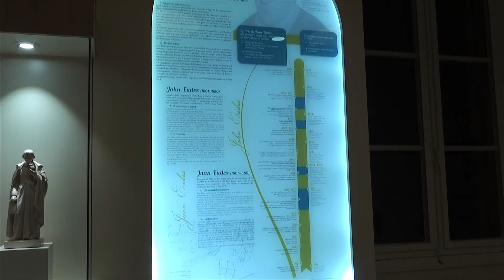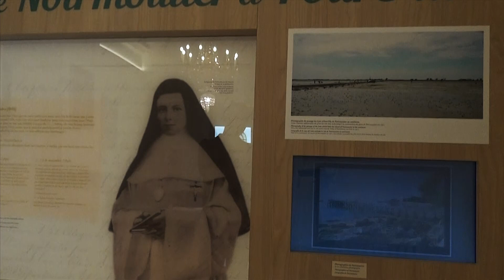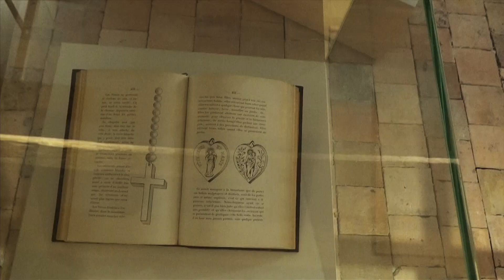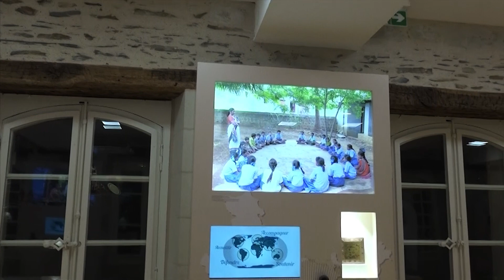Rundgang Museum Angers